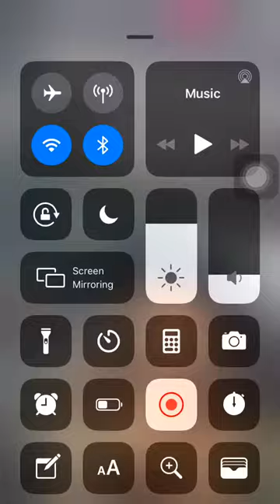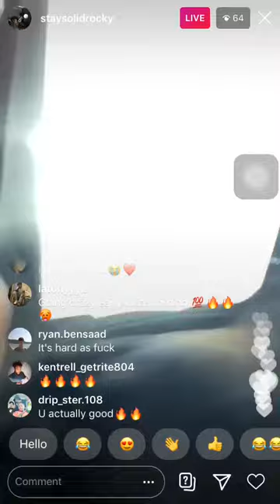StaySolidRocky rapping on live- Unreleased